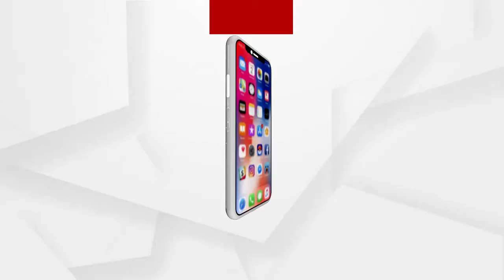କାଦୁଅରେ ଫସି ଚାଲିଗଲା ହାତୀଛୁଆର ଜୀବନ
କାଦୁଅରେ ଫସି ଚାଲିଗଲା ହାତୀଛୁଆର ଜୀବନ । ଗଞ୍ଜାମ ଲାଉଗଡ ଗାଁ ରତନେଇ ଜଙ୍ଗଲ ନିକଟରେ ଘଟିଛି ଏଭଳି ଅଭାବନୀୟ ଘଟଣା.